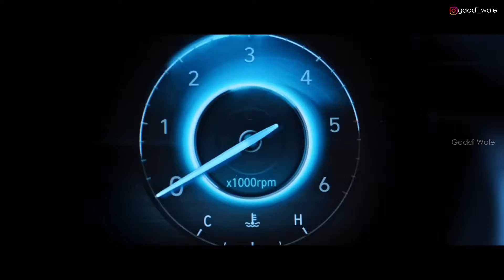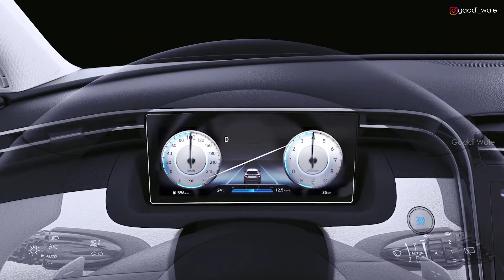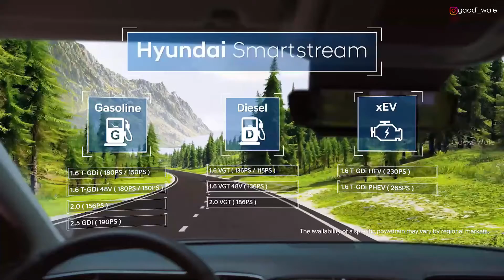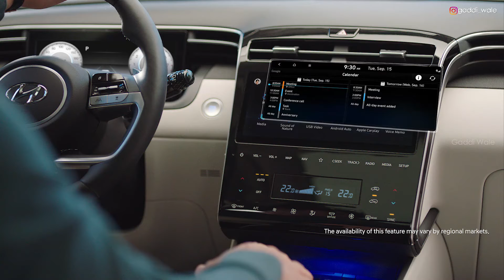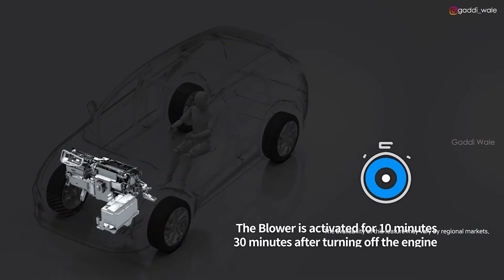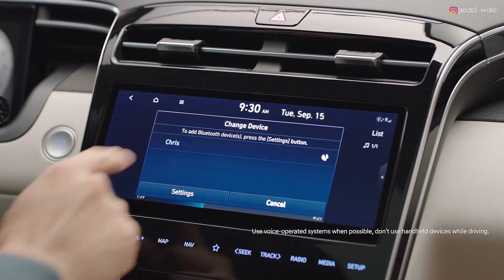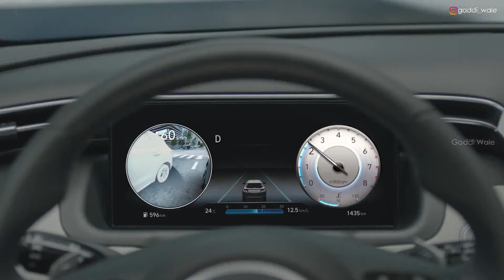2022 Hyundai Tucson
A brand new Hyundai Tucson is here and it wants your attention with its eye-catching design that was previewed by the 2019 Vision T Concept.

The all-new Tucson is equipped with a host of state-of-the-art human-oriented technology features to provide an advanced digital experience.

The fully digital configurable dual cockpit consists of a new 10.25-inch open cluster and 10.25-inch AVN-T screen. This offers a personalised space that is intuitively optimised for a high-tech user experience. For example, the colour schemes of the cluster change depending on which drive mode is selected.

Hyundai is offering the latest version of its state-of-the-art Bluelink connected car services with the 10.25-inch infotainment system in the all-new Tucson. The upgraded Bluelink offers a range of new benefits and services for Hyundai customers, including Connected Routing, Last Mile Navigation and a new User Profile feature. Meanwhile, customers can locate their vehicle, lock and unlock it remotely, or view vehicle attributes like fuel level, via the Bluelink app.

Occupants can tailor their individual infotainment choices with the new User Profile feature. This allows customers to install up to two main accounts and one guest account, and upload a profile picture via the Bluelink app. User Profile stores users’ infotainment preferences, such as language, Bluetooth, navigation and voice recognition settings, as well as their favourite radio stations, in the cloud.

If drivers have to park their car within a 200-metre to two-kilometre radius from the destination, Last Mile Navigation can be activated to resume the guidance in the Bluelink app on the driver’s smartphone.

With the new cloud-based Connected Routing navigation, driving routes are calculated on a powerful server inside the Bluelink cloud environment. This ensures more accurate traffic forecasting, more precise times of arrival, and more reliable route recalculation. As an additional benefit of Connected Routing, the autofill functionality saves drivers time in selecting a destination.

Apple CarPlay and Android Auto allow customers to mirror the functionality of their iOS and Android smartphones in a simplified and convenient manner. With the eight-inch Display Audio, smartphones can be mirrored wirelessly. Other infotainment and connectivity features on the all-new Tucson include a premium sound system by KRELL for an enhanced listening experience, a wireless charging pad in the centre console, as well as front and rear USB ports for even more convenience, particularly on long journeys.

In addition, the all-new Tucson will feature calendar integration inside the infotainment system, meaning the user will be able to see their Apple or Google Calendar on the AVN screen. Synchronisation is done via Bluelink App settings. This is just one more reason for customers to use and download the Bluelink app.

Finally, Hyundai LIVE Services add real-time parking information and fuel station locations including prices, as well as weather information. Destinations or points of interest can also be sent from the app to the in-car navigation system.

The seamless integration of segment-leading technology provides all-new Tucson customers with an advanced and fully-customisable digital experience. The new 10.25-inch AVN-T screen fills the centre of the vehicle. Hyundai’s designers dispensed with physical knobs and buttons, so all AVN and heat, ventilation and air conditioning functions are controlled via touch, making it the first Hyundai model to feature a full touchscreen console. High-quality soft-touch materials appear throughout the interior, lifting the look and feel to a new level, while new indirect air vents start from the doors and flow to the centre console.

The evolution of Tucson’s interior layout led to a lower instrument display and removal of the gauge cluster housing for a decluttered surface to enhance the feeling of openness inside. The broad ridge of the dashboard blends seamlessly with the doors, wrapping around front occupants like a deep gorge. These futuristic features provide an even more progressive feeling and bring new levels of high-tech design value to customers.